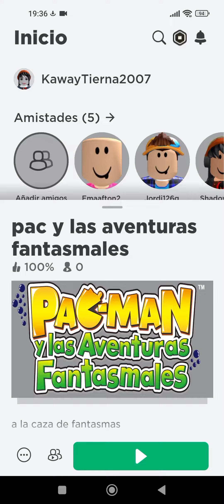Pmatga Roblox echándole un vistazo al mapa